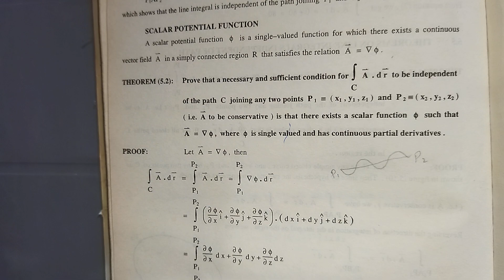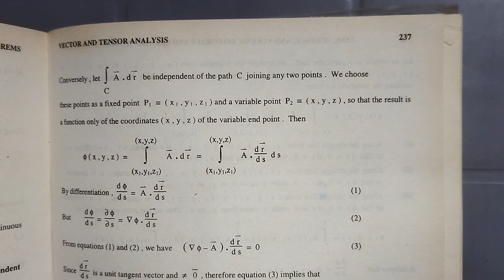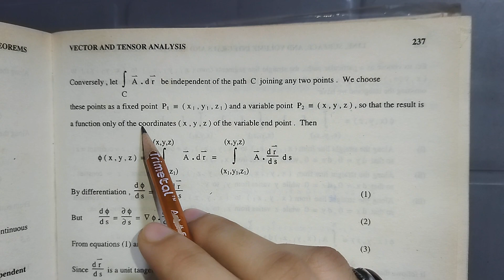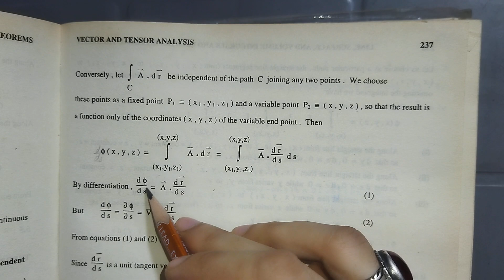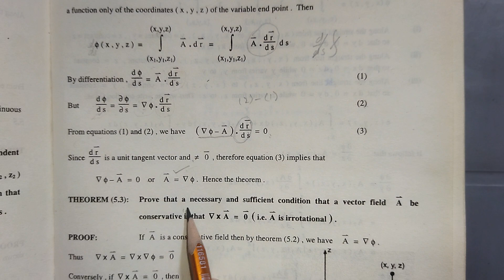Theorems on line Integral Independent of Path|Theorem:2|Important theorem|Vector and tensor analysis